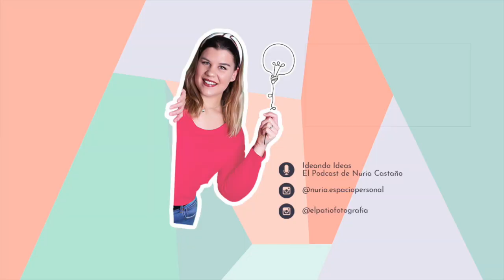Mi primer CUT CREASE - ¿Lo conseguiré? | Mad Beauty - Nabla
-Las brochas están agotadas, eran de colección
-El delineador igual que las brochas